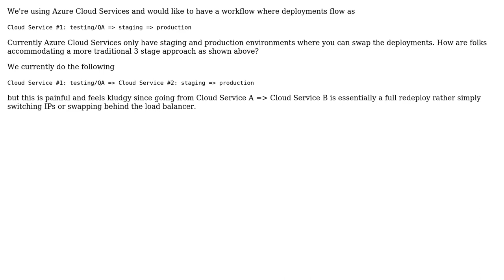Software Engineering: Azure CloudServices: Having more than just staging and production slots?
With thanks & praise to God, and with thanks to the many people who have made this project possible! | Content (except music & images) licensed under CC BY-SA | Music | Images & others | With thanks to user Esben Skov Pedersen user DeepSpace101 and the Stack Exchange Network Trademarks are property of their respective owners. You are responsible for your own actions.